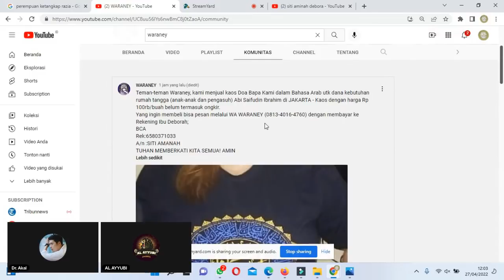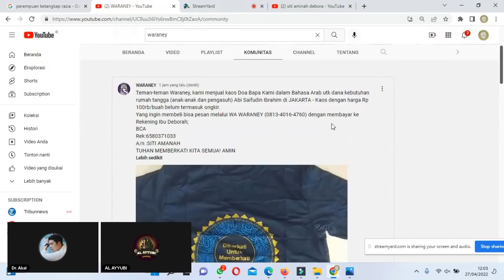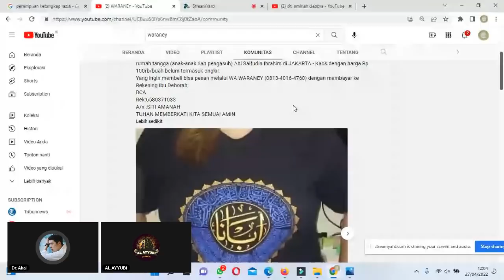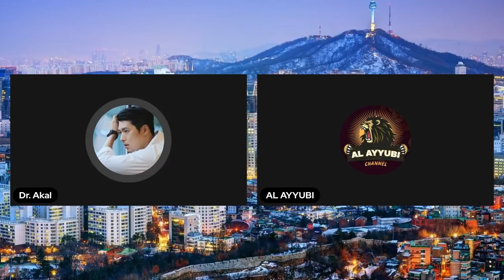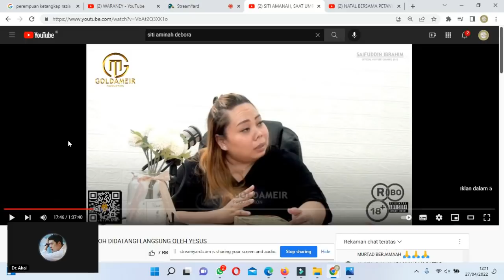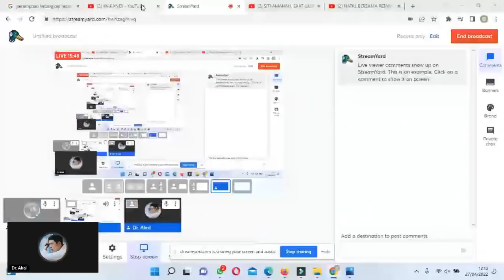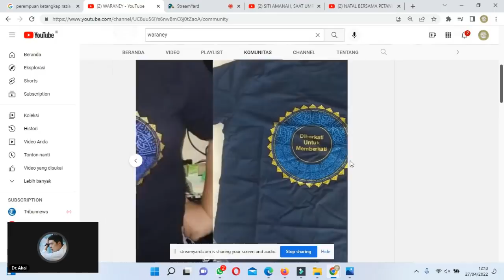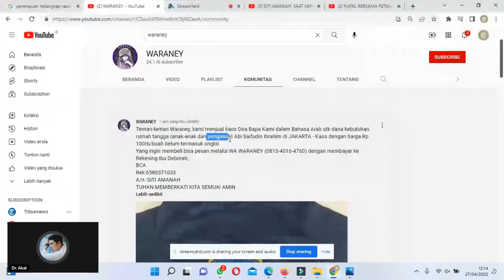Pusing Biaya Hidup dan Makannya Yang Begitu Besar...Debora Tega Jual Anak Saifuddin